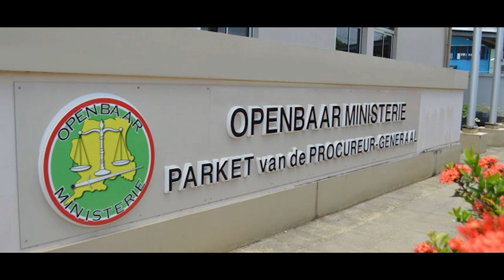18 12 2023 Korte berichten: anti-corruptie, Colombia, Volksgezondheid